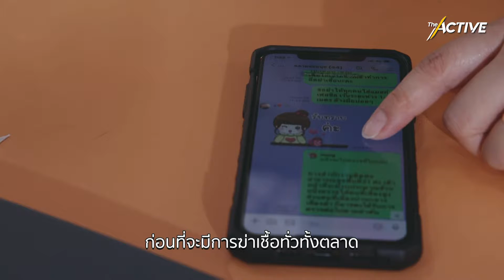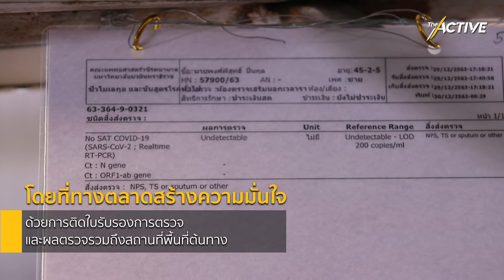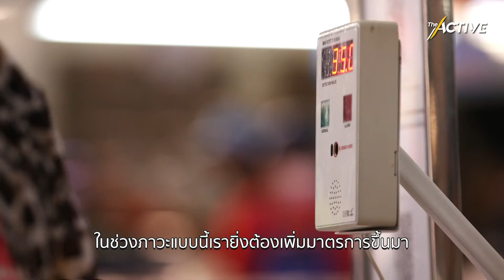การจัดการร่วมสร้าง ฟื้นตลาดปลอดภัย หยุดระบาด ไม่หยุดชะงัก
ตลาดอ่อนนุช เขตวัฒนา กทม. เป็นหนึ่งในตลาด ที่พบผู้ติดเชื้อโควิด 2 คน ในแผงค้าอาหารทะเล ที่รับของจากพื้นที่ระบาด จ.สมุทรสาครมาจำหน่าย แต่ทำไมตลาดแห่งนี้ ถึงไม่ถูกสั่งปิด มีเพียงโซนจำหน่ายอาหารทะเลที่ขอความร่วมมือปิดไว้ก่อน 3 สัปดาห์ แต่โซนอื่นๆ ยังเปิดได้ตามปกติ ที่นั่นมีการจัดการในการควบคุมโรค สกัดกั้นการแพร่ระบาดเพิ่ม ที่สร้างความมั่นใจในความปลอดภัยให้ทั้งพ่อค้า แม่ค้า ผู้เกี่ยวข้องในตลาดแห่งนั้นกว่า 120 แผง รวมถึงผู้บริโภคอย่างไร The Active ชวนฟังแผนและแนวคิดการจัดการสร้างส่วนร่วมฟื้นความปลอดภัยตลาด หยุดระบาด ไม่หยุดชะงัก กับ อมรรัตน์ อ่อนนุช / ผู้จัดการตลาดอ่อนนุช